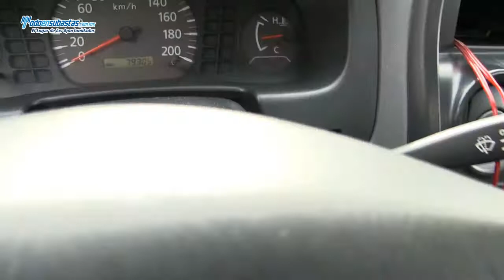NISSAN NP300 Chasis Cabina A/A D/H Caja Seca / 2011